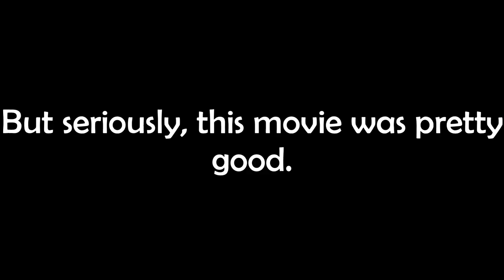Aquaman in a Nutshell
There were a lot of sudden explosions. But the movie was pretty good, overall.